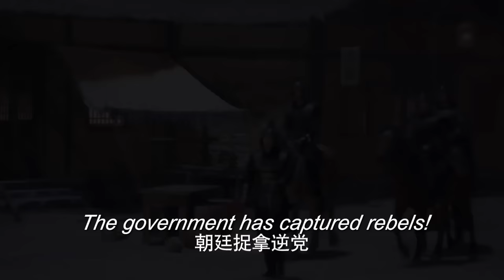最新古装电视剧 【月戈行/Song of the Moon】41王府小姐因掌握宝藏的秘密被追杀，王府少爷化身天外侠客救其于危难之间，两个毫不相关的人从此开始有了羁绊。 月歌行 张彬彬，林依晨，孙祖君